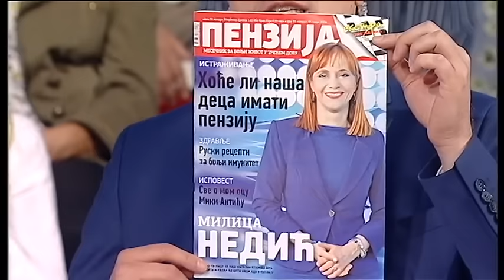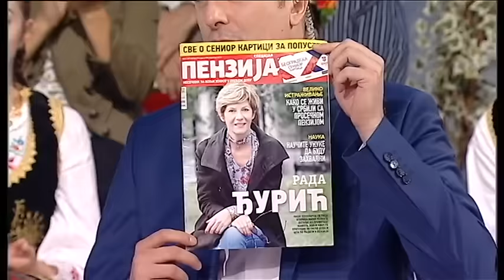ŠARENICA (TV RTS 30. 06. 2018.)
Ugasila si me - Amel Cemal Cemo
muzika: A. Radulović
tekst: M. Tucaković

Srce je moje violina - Milena Vucic
muzika: Miša N. Marković
tekst:    Miša N. Marković i Tadija Dimitrijević

Kafana je moja sudbina - Amel Cemal Cemo
muzika, tekst:  Blagoje Košanin

Pesme moje - Boris Rezak
Muzika: Kemal Monteno
Tekst: Kemal Monteno